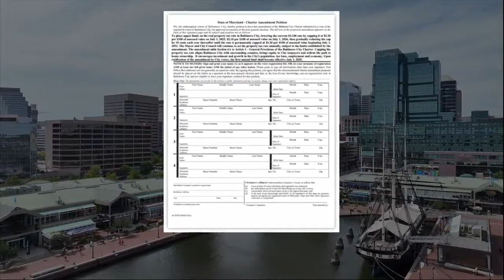Renew Baltimore files complaint challenging rejection of property tax cut petition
Attorneys for Renew Baltimore filed a complaint on Friday seeking to overturn the rejection of the petition to amend the City Charter through a ballot referendum in this November’s general election.

The petition was proposing a gradual cut of Baltimore City’s property tax rate over a seven-year period form 2.2% to 1.2%.